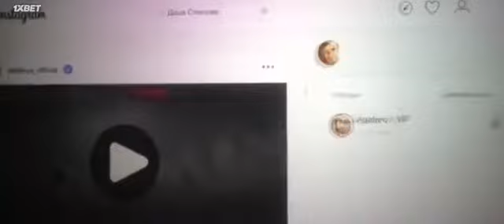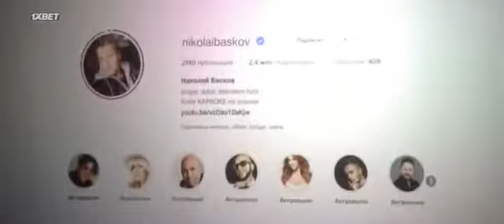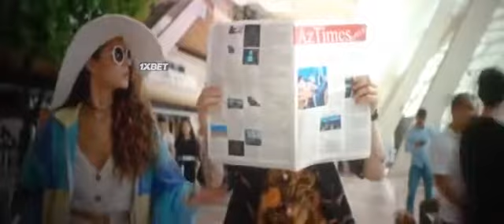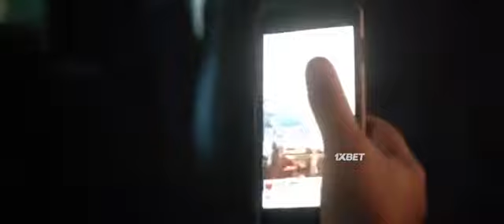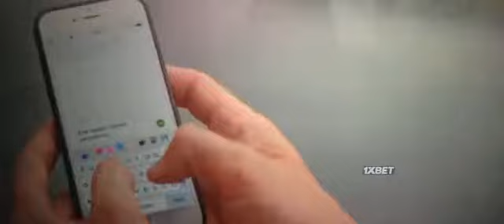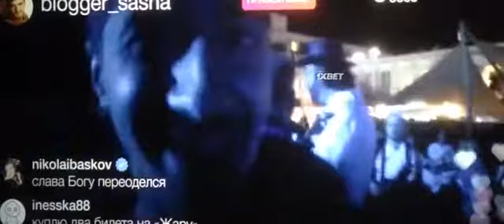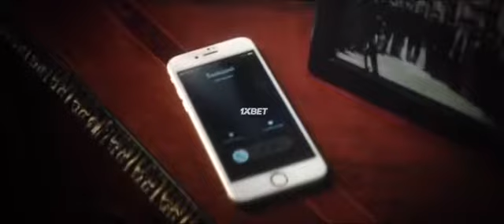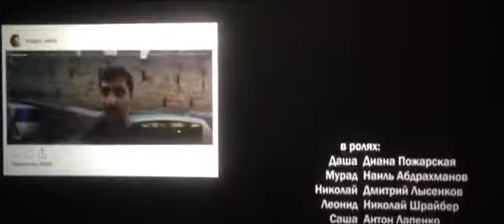жара 2019 новинка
новинка фільму про літні канікули